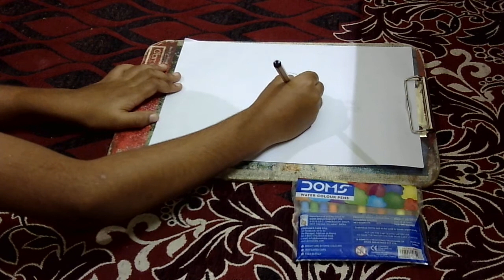Drawing an egg with it's parts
drawing an egg easily